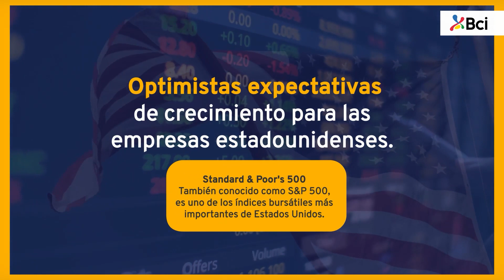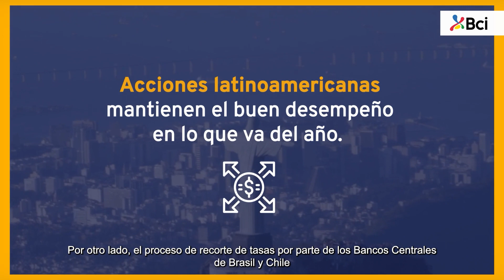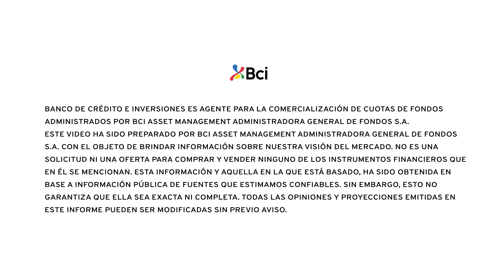Visión de los Mercados de septiembre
Te invitamos a ver la cápsula de la Visión de los Mercados del mes de septiembre realizada por el equipo de multiactivos de Bci Asset Management, y descubre las estrategias de inversión que tenemos para ti.